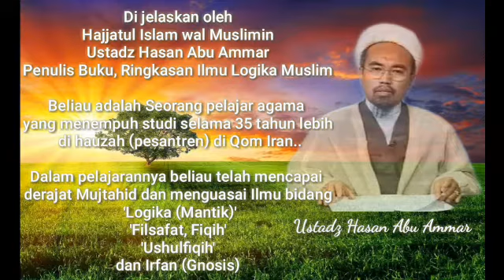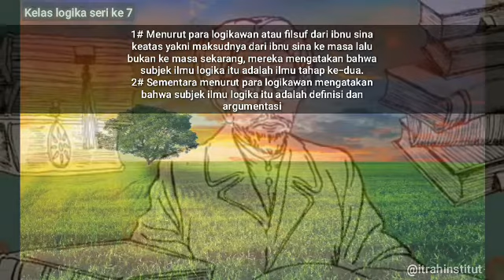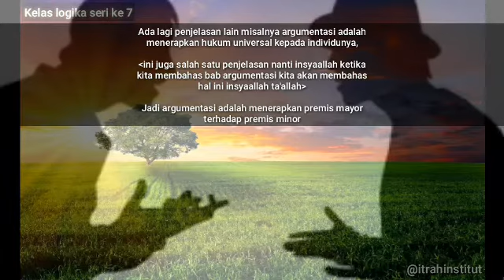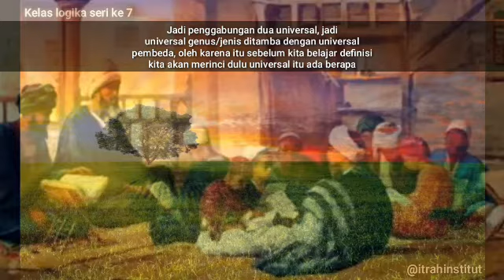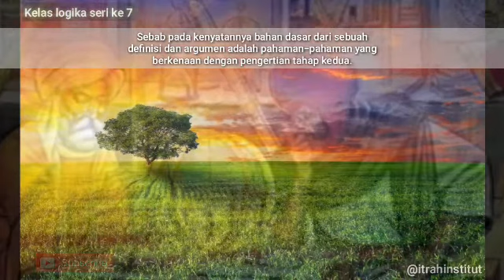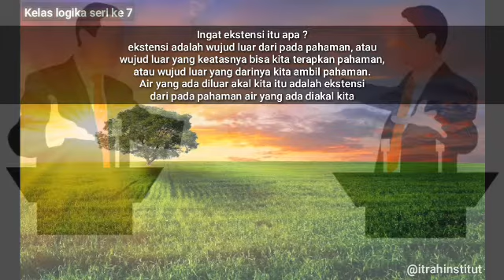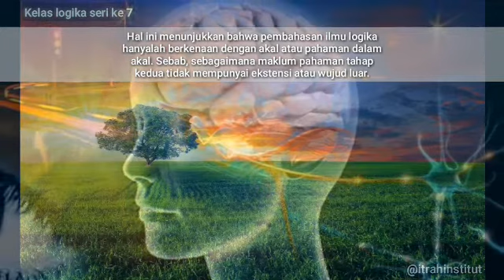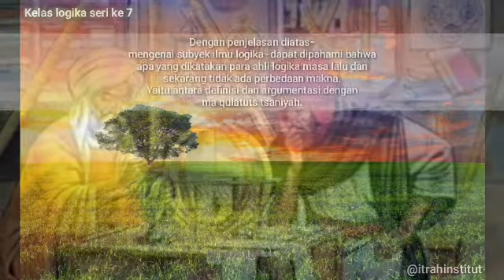0111: Belajar Logika Seri 7 || Perbedaan-Persamaan Logikawan Klasik & Kontemporer || Hasan Abu Ammar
Para ahli logika muslim masa lalu, semacam Ibnu sina dan Farabi mengatakan: Subyek ilmu lagika adalah pengertian tahap kedua (ma’qulatu ats-tsaniah, secondary intelegibles).

Pernyataan mereka itu tidaklah bertentangan dengan pernyataan para ahli logika kontemporer yang menyatakan bahwa subyek pada ilmu logika adalah definisi dan argumen.

Sebab pada kenyatannya bahan dasar dari sebuah definisi dan argumen adalah pahaman-pahaman yang berkenaan dengan pengertian tahap kedua.

Sebagaimana yang akan anda pelajari dalam buku satu ini pengetahuan terhadap pahaman universal dan bagian-bagiannya merupakan bekal pokok untuk dapat membuat definisi yang logis.

Dan tanpa mengetahui seluk beluk pahaman universal, seseorang tidak akan mampu membuat satu definisi sekalipun. Begitu pula dengan sebuah argumen (lihat jilid 2).

Sebab argumentasi adalah menerapkan kaidah atau statement universal kepada individunya. Sementara anda telah mengetahui bahawa pahaman universal termasuk pahaman atau pengertian tahap kedua yang tiada berekstensi atau berwujud luar.

Dengan demikian, disamping kita mengetahui bahwa kedua pernyataan diatas tidak bertentangan, kita juga dapat mengetahui bahwa gerak akal dari yang diketahui menuju yang belum diketahui,

yakni dalam melacak informasinya guna mendapat jawaban kesulitannya yang nantinya akan berbentuk definisi dan argumen, haruslah menembus kedaerah pengertian tahap kedua.

Hal ini menunjukkan bahwa pembahasan ilmu logika hanyalah berkenaan dengan akal atau pahaman dalam akal. Sebab, sebagaimana maklum pahaman tahap kedua tidak mempunyai ekstensi atau wujud luar.

Inilah yang membedakannya dengan ilmu filsafat, karena subyek ilmu filsafat adalah wujud (ada) di luar akal. Dan kalau kadangkala ilmu – tentu yang ada dalam akal – dibahas oleh ilmu filsafat, di sana, yang dibahas bukanlah segi kewujudan ilmu itu dalam akal.
Tetapi, dilihat dari segi keeksistensian ilmu itu diluar akal. Yakni, melihat ilmu sebagai sifat akal. Sehingga karena akaladalah suatu wujud di luar akal maka ilmu yang merupakan sifat akal tersebut juga merupakan suatu wujud di luar akal.
Dengan penjelasan diatas- mengenai subyek ilmu logika – dapat dipahami bahwa apa yang dikatakan para ahli logika masa lalu dan sekarang tidak ada perbedaan makna. Yaitu antara definisi dan argumen dengan ma qulatuts tsaniyah.